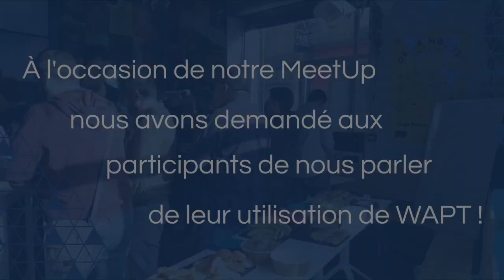Retour d'expérience WAPT avec le MTES - Le Rendez-vous des AdminSys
À l'occasion de notre MeetUp, nous avons demandé aux AdminSys participants de nous parler de leur utilisation de WAPT. Découvrez le retour d'expérience de Jean, responsable du pôle expertise technique au sein du Ministère de la Transition Écologique et Solidaire.

Et oui, pour célébrer la premier anniversaire de WAPT Enterprise, nous avons organisé un MeetUp. Vous trouverez plus d'informations sur notre blog :

/!\ Nous avons rencontré quelques soucis avec le fichier audio, Tranquil IT s'excuse donc de la qualité sonore de la vidéo. Les sous-titres sont disponibles pour faciliter la compréhension de l'interview. /!\

WAPT automatise l'installation, la (post)configuration, la mise à jour et la suppression de logiciels sur un parc Windows. Le déploiement de logiciels (Firefox, MS Office, ...) s'effectue de manière centralisée avec la console graphique. Le fonctionnement de WAPT s'inspire fortement du gestionnaire de paquets du système GNU/Linux Debian apt-get, d'où son nom.